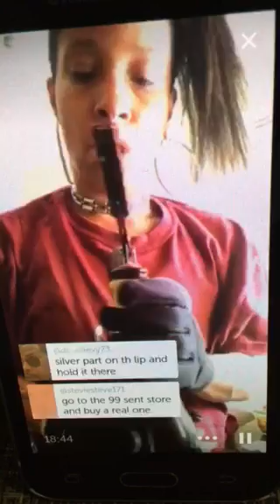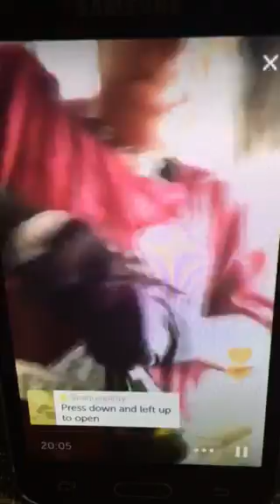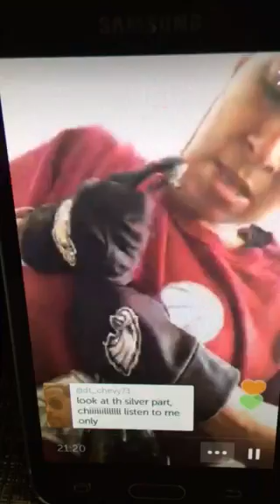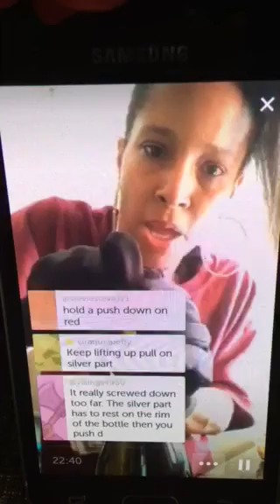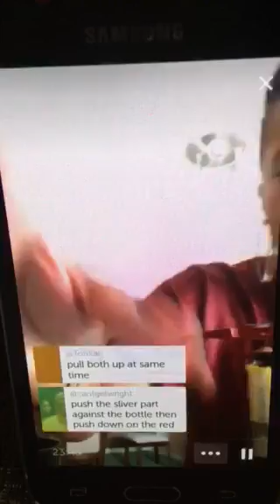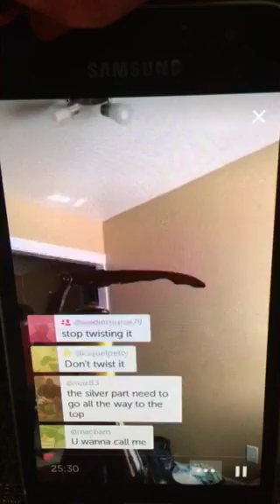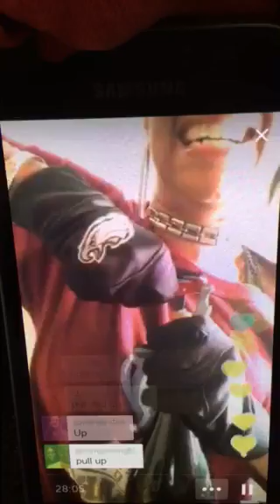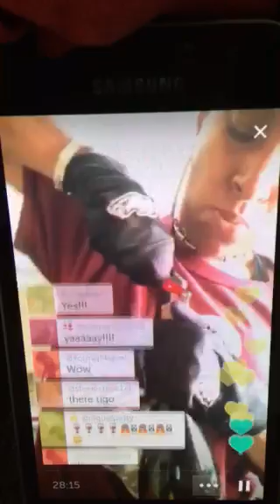Real Life on Periscope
Trying to open a Cork for the first time